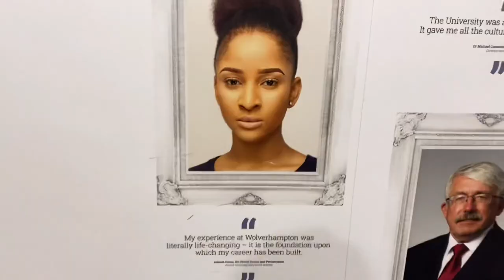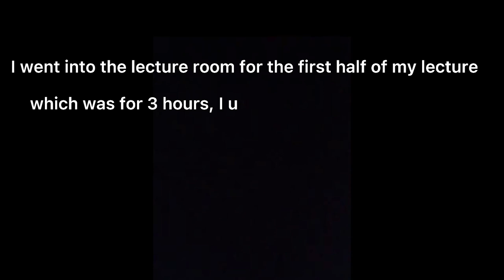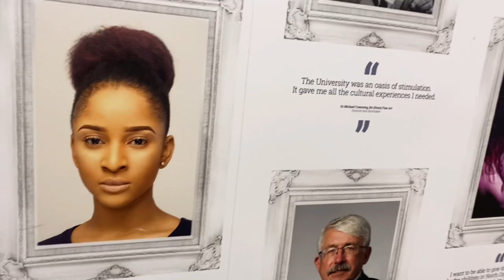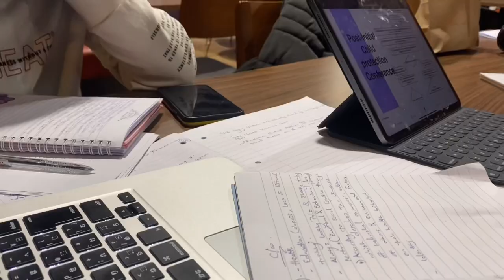A DAY IN THE LIFE OF A MASTERS STUDENT| University of Wolverhampton| Nigerian living &studying in Uk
Hi lovelies! Today’s video is a vlog.. I take you through what a day in my life looks like when I have lectures.

Ask your questions in the comment section I’d be responding✨.

I film with my IPhone 11
Editing Software: CapCut
I’m so happy you’re here and riding with me, I can’t wait to take you through more amazing paths! Xx